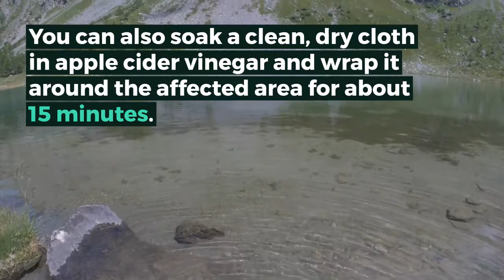Gout and Apple Cider Vinegar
Discover how apple cider vinegar should be added to your gout diet and how it helps control uric acid levels.